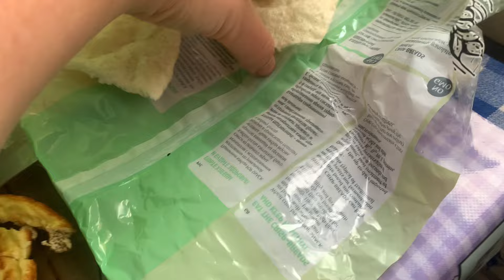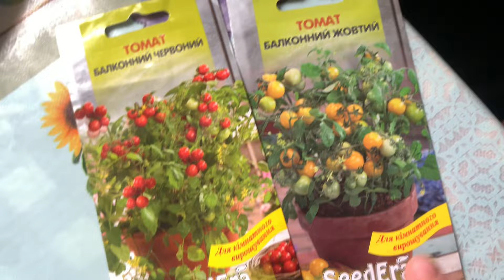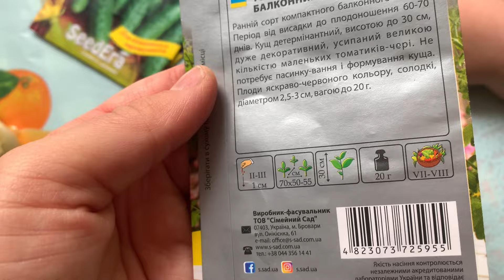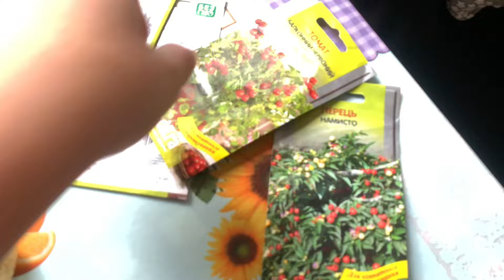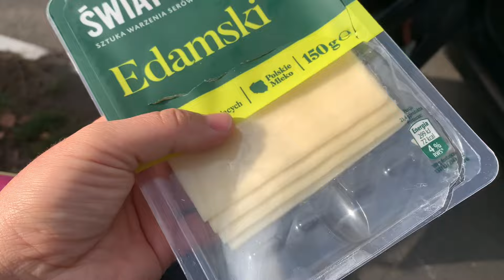كيف نقوّي المكنسة؟ خضروات الشرفة. نمارس بعض الرياضة. يدخّن العجوز التبغ. نبيع النباتات - ريف أوكراني